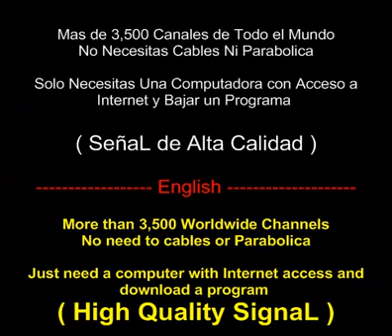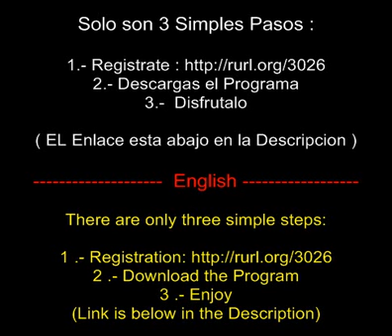MC TV ONLINE // COMO VER TV EN PC